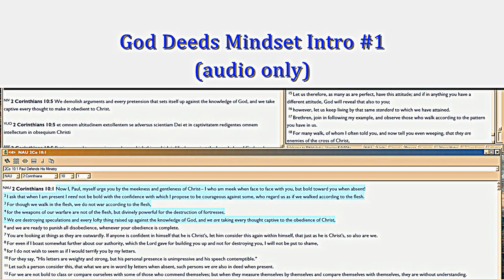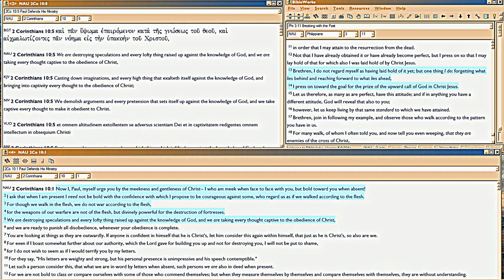GD3f1 God Deeds Mindset, 2Cor10:5, Intro 1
Audio-only, made with MS Windows 6.0 Movie Maker in HD Widescreen 16:9, 1920 resolution.  You can download it for free, and it works in Vista or Win7.  Maybe it also works in Win8, not sure.  This version of Moviemaker works with Pixelan, who provides the links to the free MS download (in two flavors),

Theme of this and the next two audios, all just showing the static Bible verse picture:  God's DEED is to make you INTO something, for an eternal good deed He will make out of you, POST DEATH.  Just as He did, to Christ.

Will radically alter how you think about spirituality, once you see the sense of this.  It's FAR HARDER than all the good deeds on the planet, and in fact is impossible to do.  For there is NO WAY you yourself can 'bring every thought into captivity to Christ.'  Do you ever think about going to the bathroom, or about a hamburger?  Well, those thoughts aren't 'into captivity', are they?  Yikes!  NO ONE CAN DO THIS.  Well, except God.  See: a God deed is IMPOSSIBLE for humans to do.  God-quality work, always is done by God ONLY.  Yeah, because the First commandment is to love God with what?  ALL YOUR THINKING, which is the upgraded standard Christ created when he revised the First Commandment, in .Matt 22:37.

The video's Bible verses shown to prove this is the real spiritual life and God's Standard, are only two; but you'll think of many others, as you listen.  The larger writeup with more verses than you can stomach, is in . It is the beginning of over 1500 pages of panoramic 'audit' of the 'fit' of the story Bible tells, and was also taught by my pastor, . I did the webpages to test what I learened, and its Bible fit.  The audios here, complement that prior study and writeup.